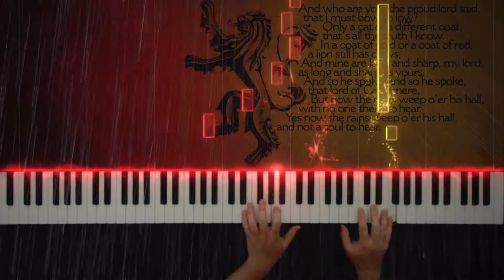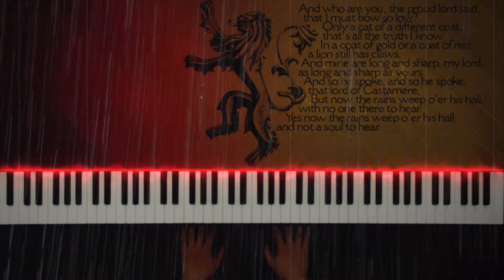The Rains of Castamere | 卡斯特梅的雨季 - Ramin Djawadi - Piano Instrumental Cover (Piano/String/Vocal)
Here is my piano arrangement/instrumental cover of The Rains of Castamere(卡斯特梅的雨季) from Game of Thrones. The original piece is composed by Ramin Djawadi. Thought I should try something different this time by adding some new elements. Anyways, hope you enjoy this instrumental cover!

P.S. Although Jaime first appears to be unscrupulous and immoral, he later proves to be more complex, honorable, and sympathetic. His lengthy character development has been praised by critics of the novels and the television show. The Rains of Castamere always reminds me of the heroic scene where Jaime Lannister is fighting against the bear to save Brienne of Tarth. Jaime Lannister becomes a likable character in the late seasons of the show.

🔸Please use your headphone to experience best sound quality;

Piano: Yamaha-P515
Midi source: Ballad Grand

Cheers,
Bobbie :)